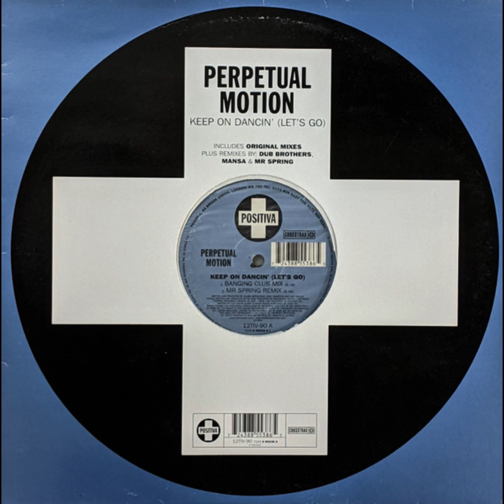Perpetual Motion - Keep On Dancin' (Let's Go) (Dub Brothers Remix)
Perpetual Motion – Keep On Dancin' (Let's Go)
Label:Positiva – 12TIV-90
Format:Vinyl, 12", 33 ⅓ RPM
Country:UK
Released:1998
Genre:Electronic
Style:House, Breakbeat, Hard House